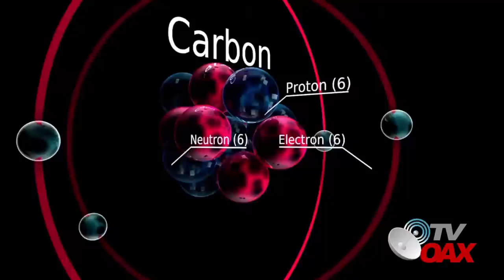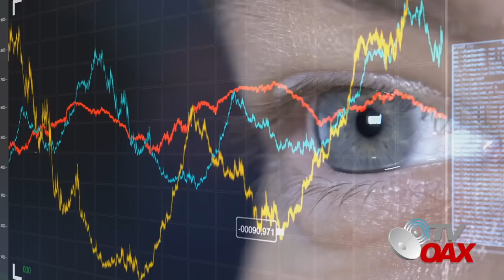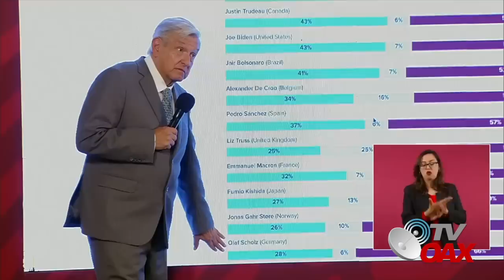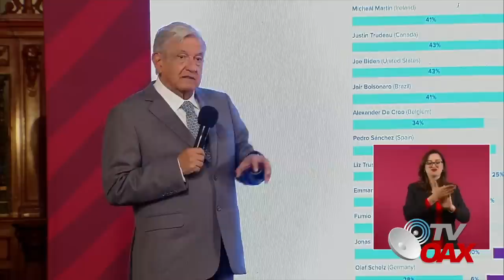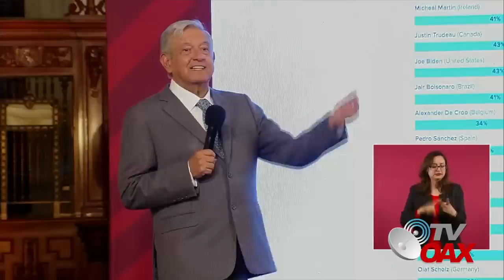Mira! Mexico imparable con este megaproyecto de escala internacional que deja sin palabras a las nac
Presidente de Mexico tiene un mega proyecto para enviar gas a las naciones Europeas que deja sin palabras a las naciones del mundo.